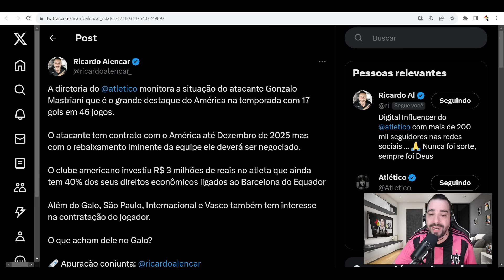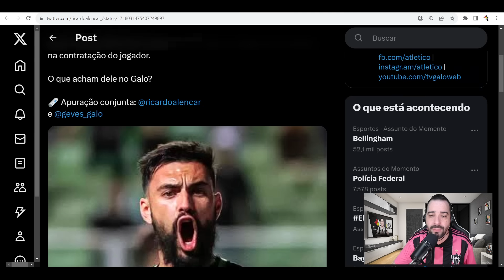💣 NOVIDADE SCARPA NO GALO 🔥 GOLEADOR DO AMÉRICA EM 2024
😍 AQUABEAT O MAIOR COMPLEXO DE LAZER DE MINAS GERAIS
😱 VOCÊ JÁ VIU UM CHALÉ DENTRO DE UM PARQUE AQUÁTICO?
➡️ CHAMA NO ZAP 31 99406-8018 E FAÇA A SUA COTA AGORA

● webradiogalo